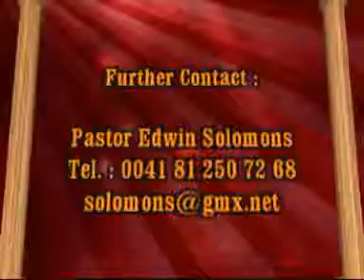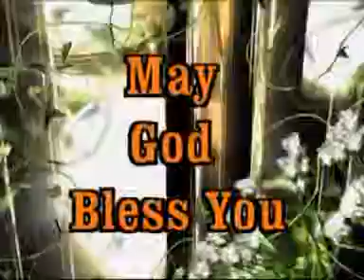Samson Part 2 by Pastor Edwin Solomons - Amazing Grace Ministries